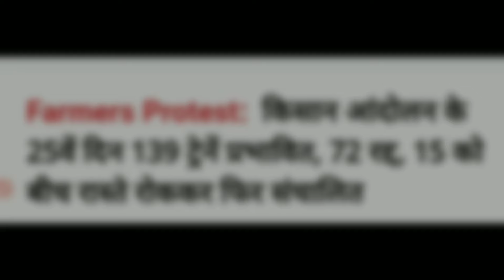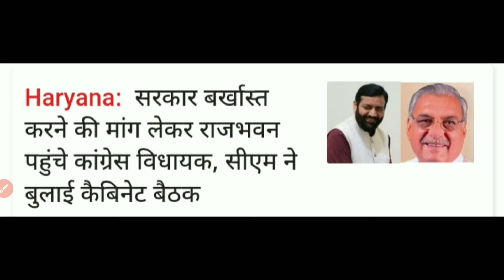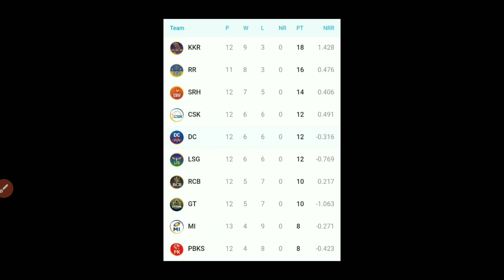12 May 2024 Haryana News || हरियाणा की ताजा खबर || Haryana Live News || Haryana Hindi News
12 May 2024 Haryana News || हरियाणा की ताजा खबर || Haryana Live News || Haryana Hindi News

Haryana_News

IPL_2024
HOLI_2024

12 May Khabar

12 May Current Affairs